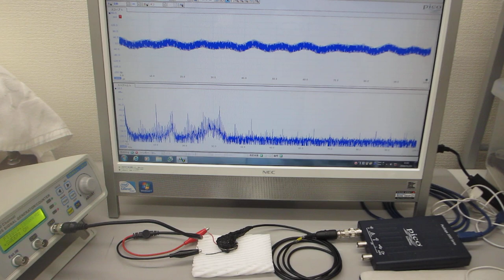表面弾性波の相互作用を確認する実験